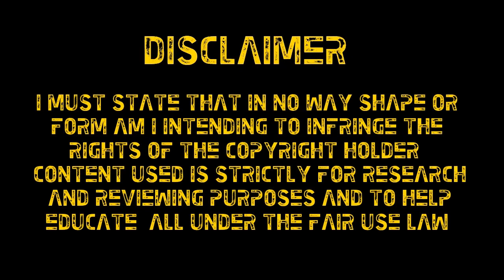Chuba Akpom ● All Goals - 2016/2017 ● Arsenal FC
Chuba Amechi Akpom is an English professional footballer of Nigerian descent who plays as a striker and center forward for Arsenal. This video shows all the goals Akpom has scored in the 2016/2017 season for the first side as well as the U23 side. On 30 January Akpom joined Championship side Brighton & Hove Albion on loan for the rest of the season.